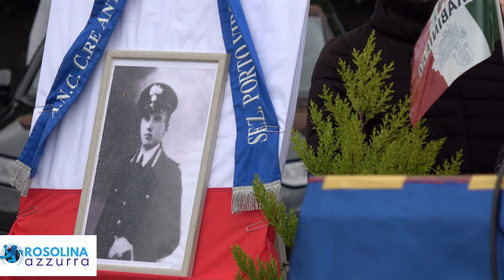COMMEMORAZIONE DEL CARABINIERE ANTONIO FERRO